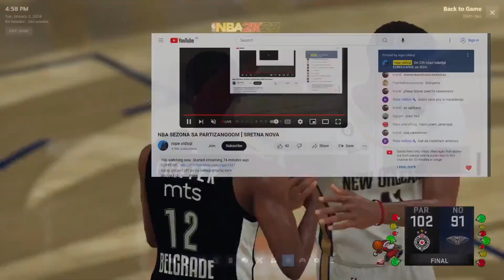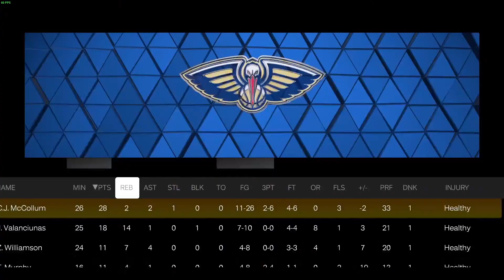Partizan vs New Orleans Pelicans [ NBA SEASON ROUND 32 ]